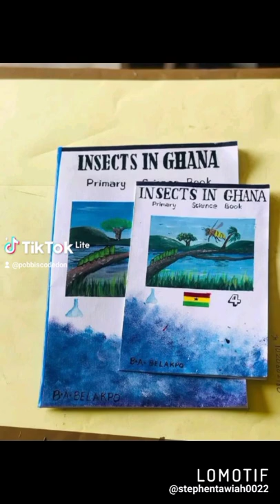Art is life